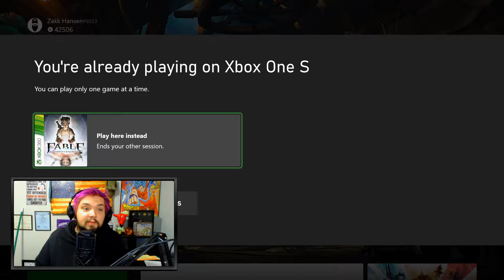THIS GAME IS MY CHILDHOOD- Throwback Thursdays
I wish this game got more time in the spotlight!